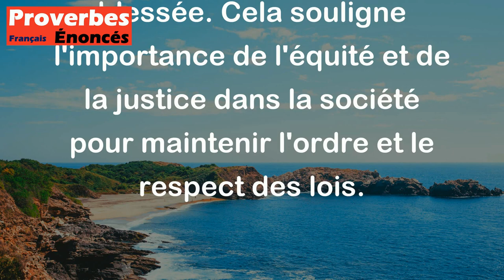Proverbe Géorgien - La main coupée par la justice ne fait pas souffrir.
Ce proverbe géorgien signifie que lorsque la justice est rendue de manière équitable et impartiale, même si elle implique une punition ou une conséquence négative, elle est acceptée sans ressentir de douleur. En d'autres termes, lorsqu'une personne est punie pour ses actes de manière juste et équitable, elle accepte la décision sans se sentir injustement traitée ou blessée. Cela souligne l'importance de l'équité et de la justice dans la société pour maintenir l'ordre et le respect des lois.